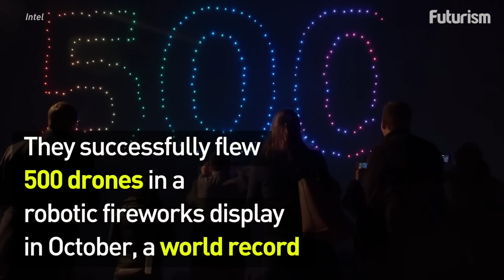Intel's Swarm Drones Create Beautiful Aerial Light Shows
Are drones the fireworks of the future?